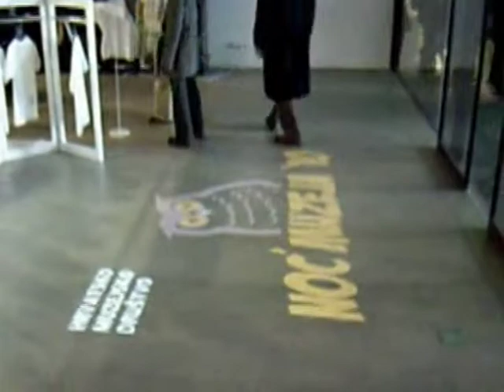NMedia - Muzej suvremene umjetnosti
Instalacije NMedia uređaja (podna i zidna projekcija) u Muzeju suvremenih umjetnosti u Zagrebu.